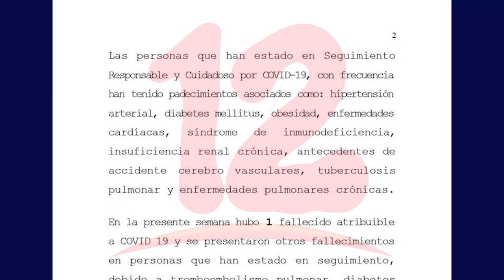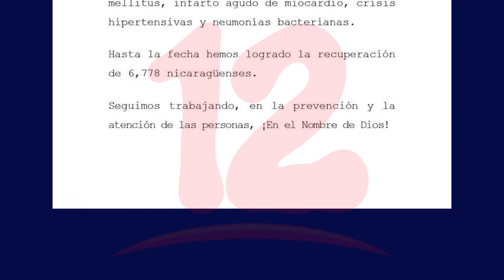MINSA contabiliza 341 nuevos casos de covid-19 y un fallecido en la última semana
El MINSA contabiliza 341 nuevos contagios de covid-19 en la última semana mientras se continúa desarrollando la vacunación en algunos departamentos del país.